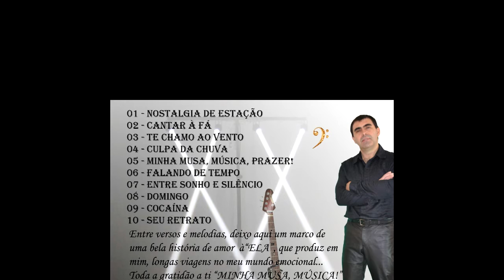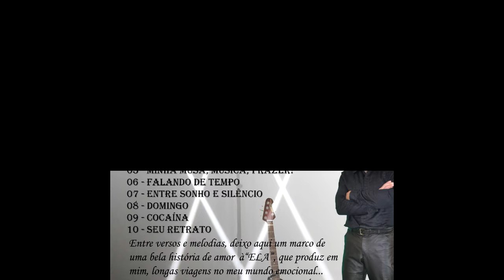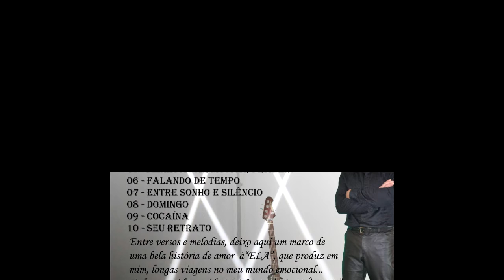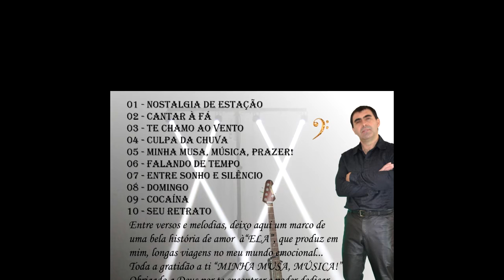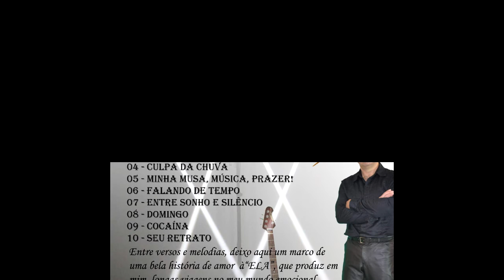Jarbas Farias - Cantar à Fá - Album Minha Musa, Música, Prazer.